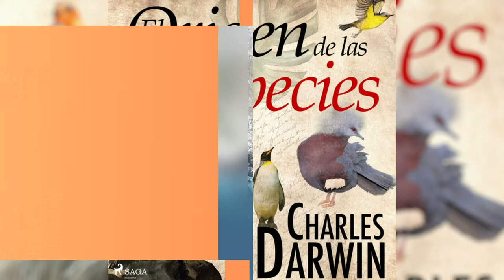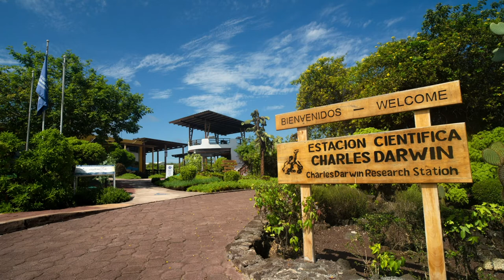Las Islas Galapagos Historia del Archipielago Encantado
Es un conjunto de islas que se preservo a lo largo de los años de manera intacta, con una flora y fauna única en el mundo y que fue la protagonista de la investigación de Charles Darwin sobre la evolución.

Si hay algún dato erróneo en el video no dudes en corregirlo en los comentarios también si hay algún detalle importante que haya faltado, desde ya muchas gracias.